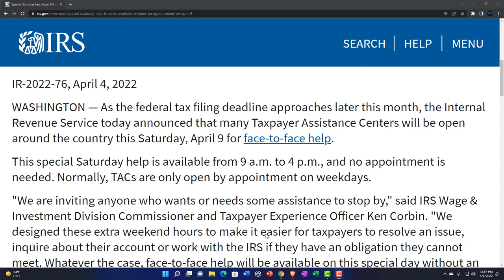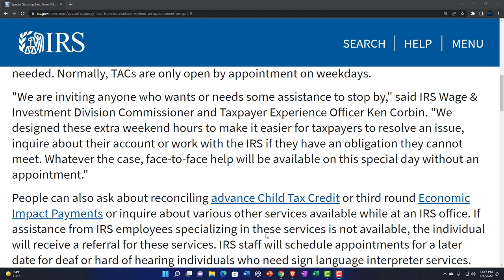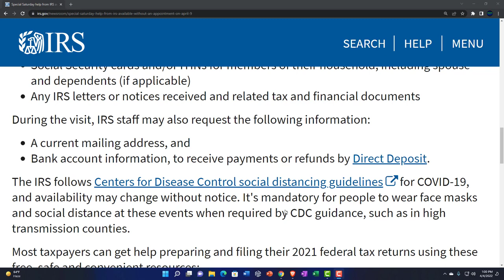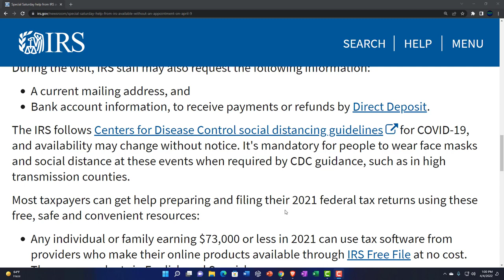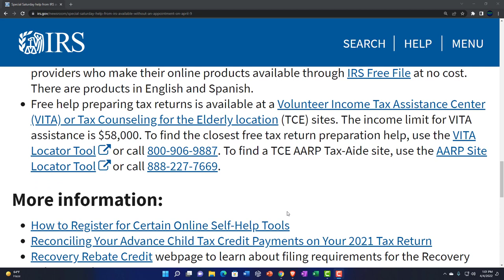Special Saturday help from IRS available without an appointment on April 9 134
Special Saturday help from IRS available without an appointment on April 9
As the federal tax filing deadline approaches later this month, the Internal Revenue Service today announced that many Taxpayer Assistance Centers will be open around the country this Saturday, April 9 for face-to-face help.

This special Saturday help is available from 9 a.m. to 4 p.m., and no appointment is needed. Normally, TACs are only open by appointment on weekdays.

"We are inviting anyone who wants or needs some assistance to stop by," said IRS Wage & Investment Division Commissioner and Taxpayer Experience Officer Ken Corbin. "We designed these extra weekend hours to make it easier for taxpayers to resolve an issue, inquire about their account or work with the IRS if they have an obligation they cannot meet. Whatever the case, face-to-face help will be available on this special day without an appointment."

People can also ask about reconciling advance Child Tax Credit or third round Economic Impact Payments or inquire about various other services available while at an IRS office. If assistance from IRS employees specializing in these services is not available, the individual will receive a referral for these services. IRS staff will schedule appointments for a later date for deaf or hard of hearing individuals who need sign language interpreter services. Foreign language interpreters will be available.

While no tax return preparation will be available at any IRS TAC, the IRS.gov webpage, Contact your local office, lists all services provided. Taxpayers can make payments by check or money order. The IRS will not accept cash during these events.

Come prepared with paperwork
The IRS urges individuals to bring the following information:

Current government-issued photo identification
Social Security cards and/or ITINs for members of their household, including spouse and dependents (if applicable)
Any IRS letters or notices received and related tax and financial documents
During the visit, IRS staff may also request the following information:

A current mailing address, and
Bank account information, to receive payments or refunds by Direct Deposit.
The IRS follows Centers for Disease Control social distancing guidelines for COVID-19, and availability may change without notice. It's mandatory for people to wear face masks and social distance at these events when required by CDC guidance, such as in high transmission counties.

Most taxpayers can get help preparing and filing their 2021 federal tax returns using these free, safe and convenient resources:

Any individual or family earning $73,000 or less in 2021 can use tax software from providers who make their online products available through IRS Free File at no cost. There are products in English and Spanish.
Free help preparing tax returns is available at a Volunteer Income Tax Assistance Center (VITA) or Tax Counseling for the Elderly location (TCE) sites. The income limit for VITA assistance is $58,000.
How to Register for Certain Online Self-Help Tools
Reconciling Your Advance Child Tax Credit Payments on Your 2021 Tax Return
Recovery Rebate Credit webpage to learn about filing requirements for the Recovery Rebate Credit